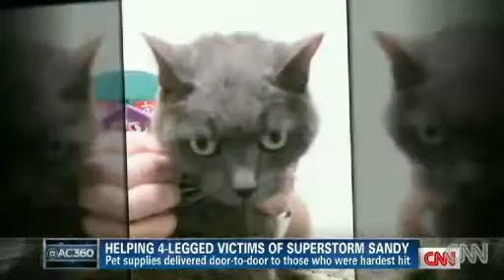Guardians of Rescue - CNN Saving Lost Pets Of Hurricane Sandy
Credit: CNN